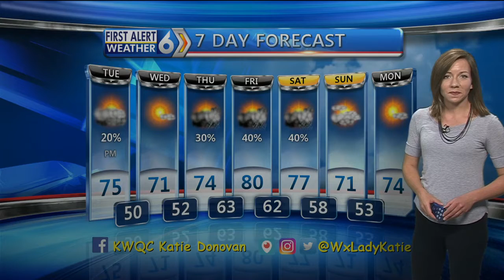Afternoon Weather Update - 5/30/17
First Alert Forecast Update from KWQC-TV6.